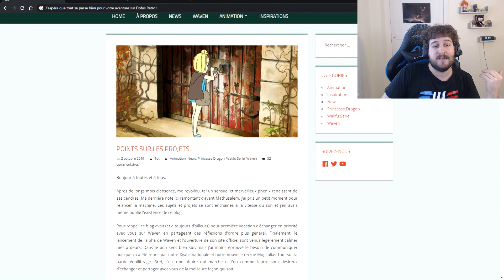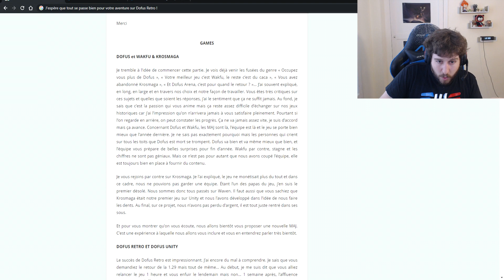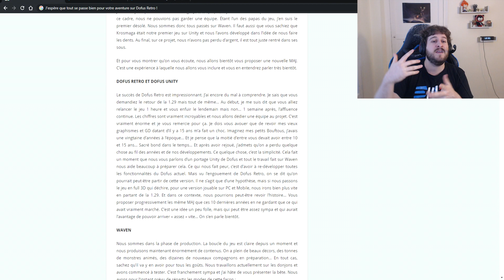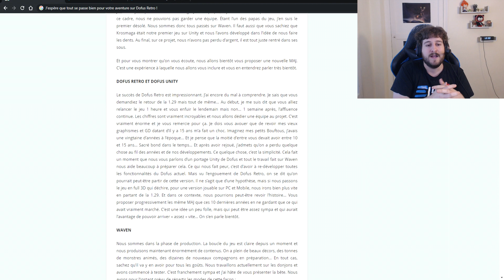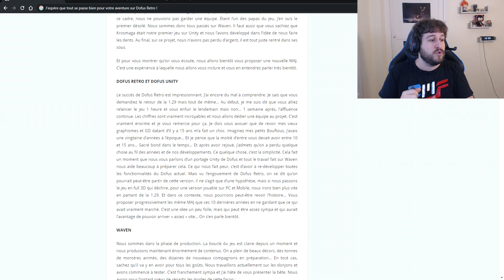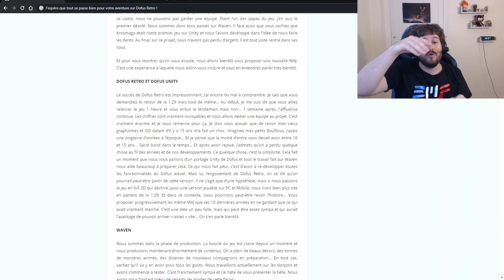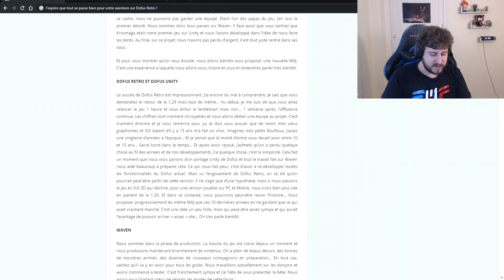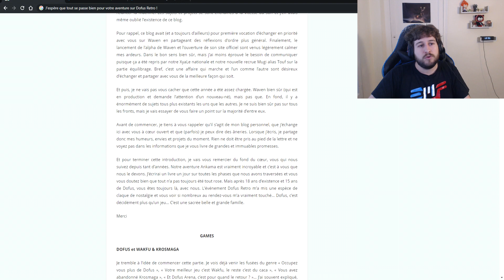L'AVENIR DE DOFUS 3 ?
Beaucoup de choses à dire sur l'avenir des différents jeux d'Ankama !